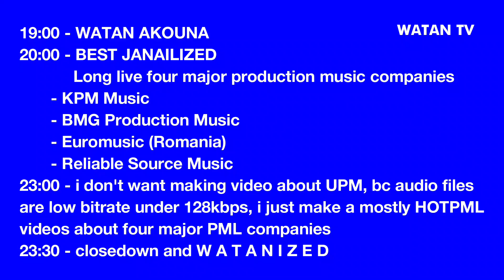Bulletin - Andrew Blythe & Marten Joustra | Atmosphere (ATMOS40) [Full Track] - HOTPML #51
Composer by : Andrew Blythe & Marten Joustra

0:00 W A T A N  T E L E V I S I O N